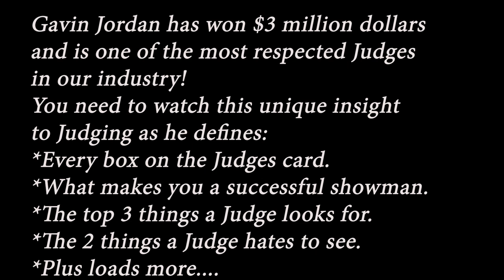How To Score Higher In A Cutting Horse Competition.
Gavin Jordan is a phenomenal showman having won $3 million dollars in the cutting pen and is one of the industry's most respected judges! He gives you great insight to what Judges are looking for and how too:
Score higher.
What your job as a showman is.
How much working time you should have.
Top 3 things a judge looks for.
How Judges are ranked from 1A to 4A.
How much influence your turn back help should have.
Two biggest things a Judge hates to see.
Difference between Judging the Non-Pro and Amateur.
Secret to working a good cow.
What makes a good cow turn bad.
Plus all the boxes on the Judges card defined.